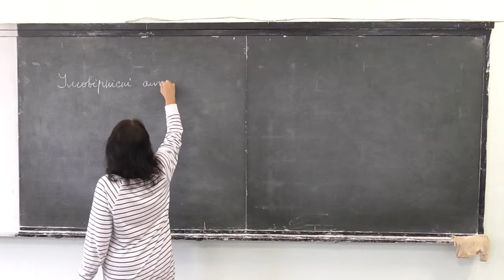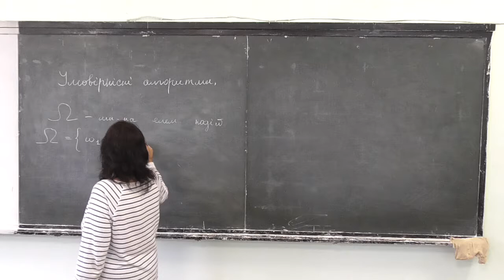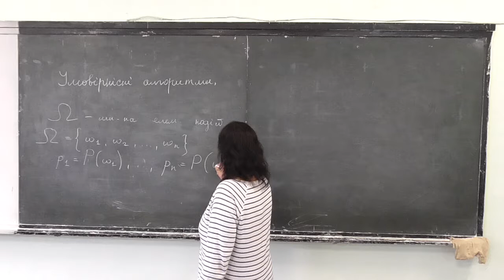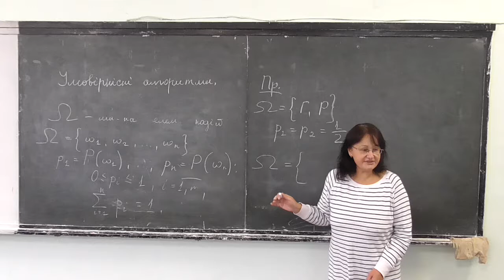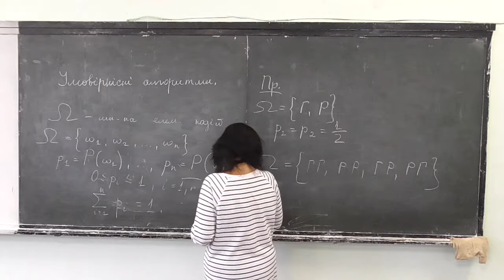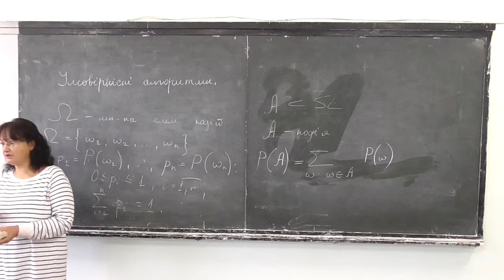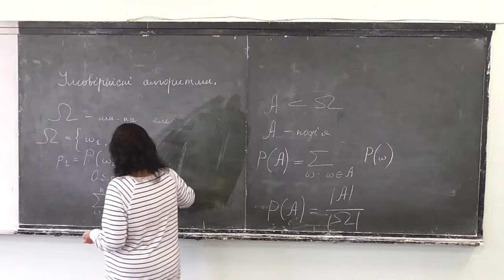Прикладна алгебра 2, лекція 03-1: базові поняття теорії імовірностей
Розглянуто такі питання:
-- базові поняття теорії імовірностей: елементарна подія, подія, класична імовірність.